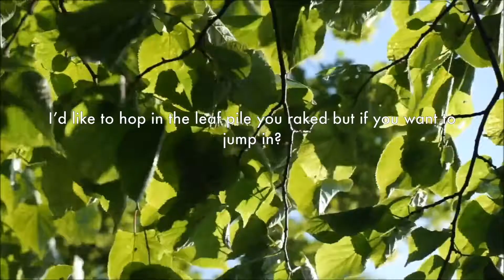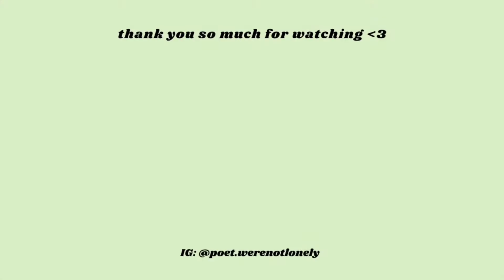Miss you. Wish you would walk through my door.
this poem is about grief, and honetly, I just love how the emotions are captured. I find a lot of times that poems from late poets are better, but every once in a while, I read a contemporary poem and I cannot believe my ears. I cannot believe someone came up with it. This is one of them. Let me know what this poem means to you.

author:
GABRIELLE CALVOCORESSI

narrator:
Christy Steyn

Leave suggestions in the comments of videos you'd like to see. Love you!